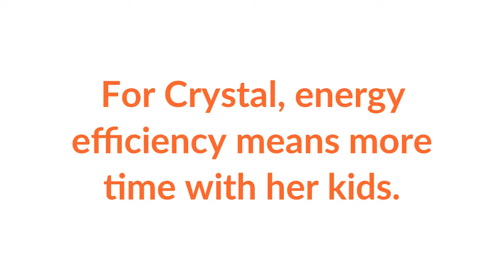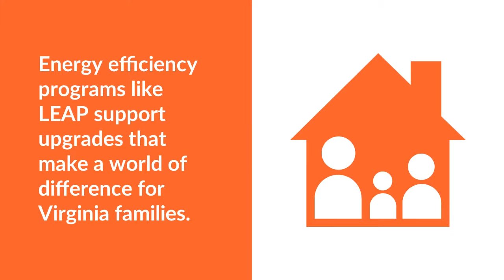A Virginia mother talks about the benefits of energy efficiency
A Virginia mother can spend more time with her children thanks to money saved from energy efficiency.